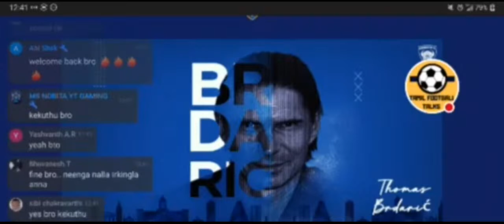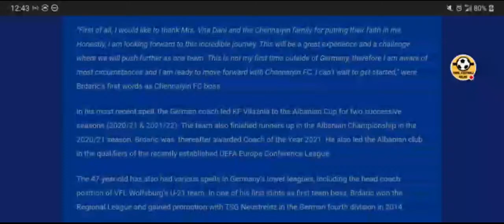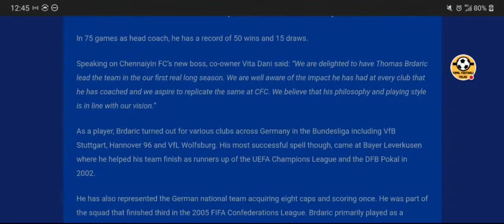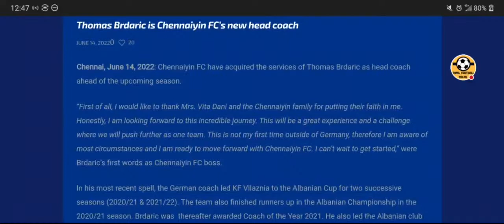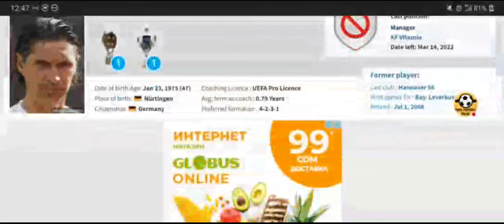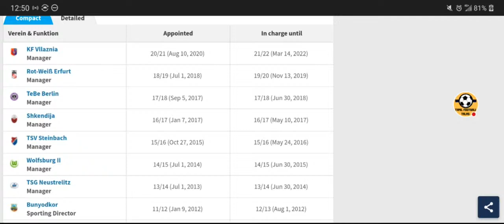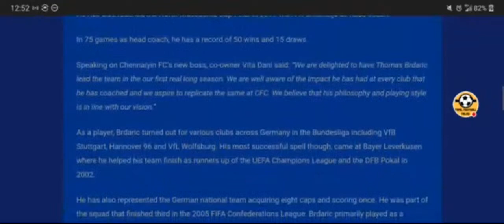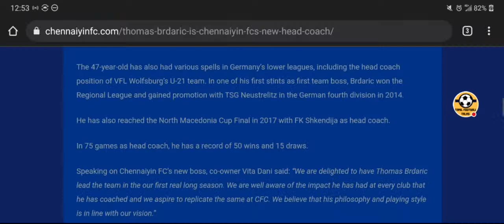Chennaiyin Fc New Coach Is Here!Thomas Brdaric Official!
Chennaiyin FC have acquired the services of Thomas Brdaric as head coach ahead of the upcoming season.

“First of all, I would like to thank Mrs. Vita Dani and the Chennaiyin family for putting their faith in me. Honestly, I am looking forward to this incredible journey. This will be a great experience and a challenge where we will push further as one team. This is not my first time outside of Germany, therefore I am aware of most circumstances and I am ready to move forward with Chennaiyin FC. I can’t wait to get started,” were Brdaric’s first words as Chennaiyin FC boss.

In his most recent spell, the German coach led KF Vllaznia to the Albanian Cup for two successive seasons (2020/21 & 2021/22). The team also finished runners up in the Albanian Championship in the 2020/21 season. Brdaric was  thereafter awarded Coach of the Year 2021. He also led the Albanian club in the qualifiers of the recently established UEFA Europa Conference League.

The 47-year-old has also had various spells in Germany’s lower leagues, including the head coach position of VFL Wolfsburg’s U-21 team. In one of his first stints as first team boss, Brdaric won the Regional League and gained promotion with TSG Neustrelitz in the German fourth division in 2014.

He has also reached the North Macedonia Cup Final in 2017 with FK Shkendija as head coach.

In 75 games as head coach, he has a record of 50 wins and 15 draws.

Chennaiyin Fc New Coach Thomas Bradaric Update

Chennaiyin Fc New Coach Formation

Chennaiyin Fc New Coach Tactics